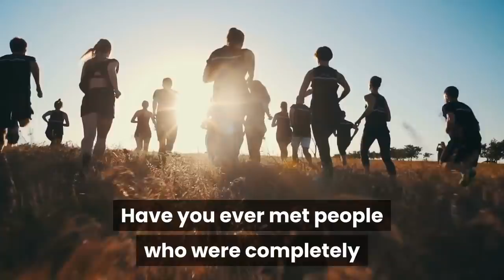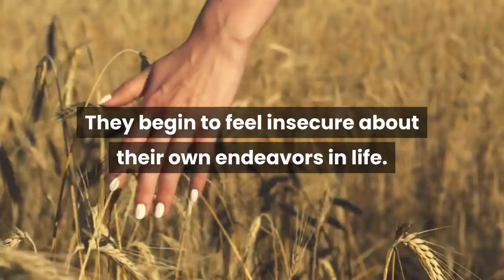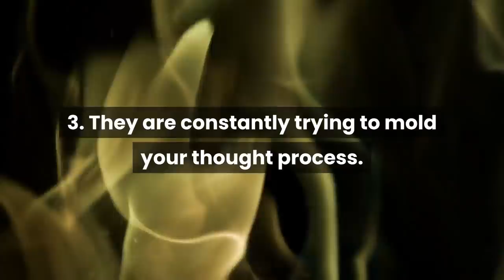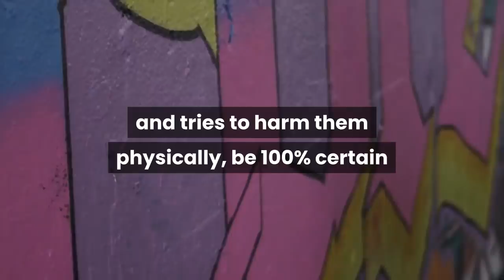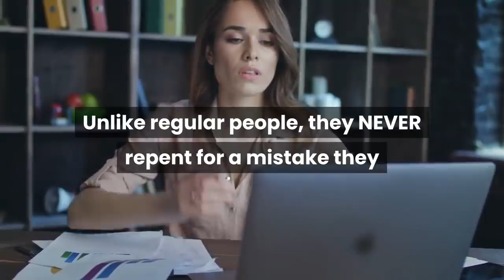ARE YOU DEALING WITH AN EVIL PERSON THE 6 SIGNS OF AN EVIL PERSON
SAVE 20% NOW !! Best Christmas gift Gifts For Family

I would be forever grateful 🙏💗

Credit
Preset/VFX : BeTheLight